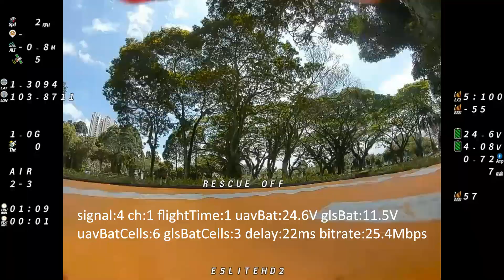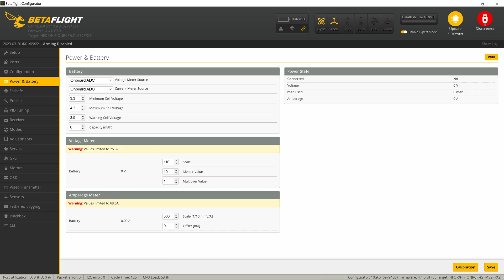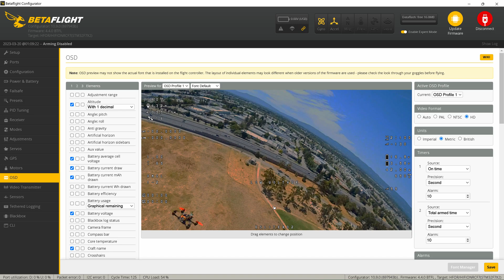Betaflight 4.4 High Definition OSD on Goggles V1 | Tree Gaps Rip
Installed WtfOS on the DJI Goggles V1 and the Air Unit Lite to get the best flight experience with full Betaflight High Definition OSD overlay on the Goggles'' screen.

Just showing final outcome of this upgrade.  Thanks to the people who created this software, remember to donate. I'll make another video to breeze through the installation steps that I took in another video.

Stack: HIFIONRC F7 with 45A ESC
Motors: Emax ECO II 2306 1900KV
Props: Ethix Peanut Butter Jelly P3 5130
Frame: Apex 5"
Video TX : Caddx Vista with DJI camera
Antenna: Foxeer Stubby LHCP
Action camera: Runcam5 orange
Battery: Tattu R-Line 1050mAh 95C 6S
Flight controller FW: Betaflight 4.4.0 Full Release
Receiver: FrSky R9MM with ExpressLRS 2.5.0 Firmware
ESC FW: HIFIONRC_BLHeli32_Multi_32_73
GPS: Beitian BN-220
BF target: HIFIONRCF7
AUW: 674g

Controller : Taranis X9D+ openTX 2.3.14
TX module : R9M with ExpressLRS 2.5.0 Firmware

Goggles : DJI Goggles V1 with WtfOS firmware

0:00 Intro
1:05 Goggles video
2:02 Power Loop into Gap
3:59 Runcam5 Orange
7:03 last pack
11:45 Juicy Flick slow mo 1
12:05 Juicy Flick Slow mo 2
12:36 Betaflight Cofigurator Settings